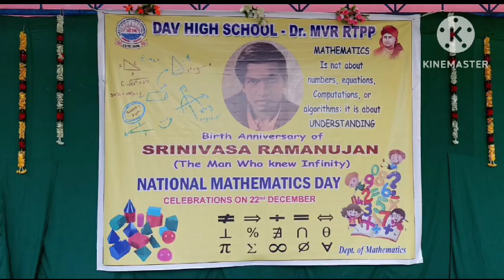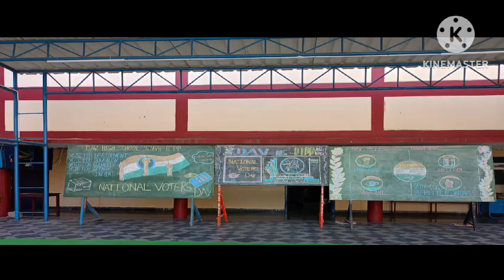RTPP DAV school 2023-24 review video 👌